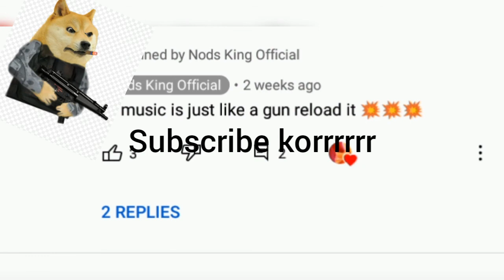MRK20 X Nods king - Ghum Parani Mashi Pishi (Official Remix)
For important ask
In this music:-
Song - Ghum Parani Mashi Pishi (Official Remix)
Edit - MRK 20
lyrics - Unknown